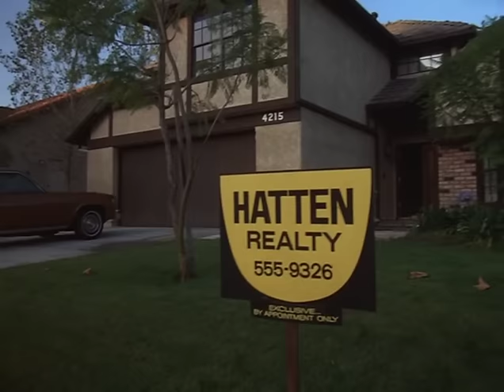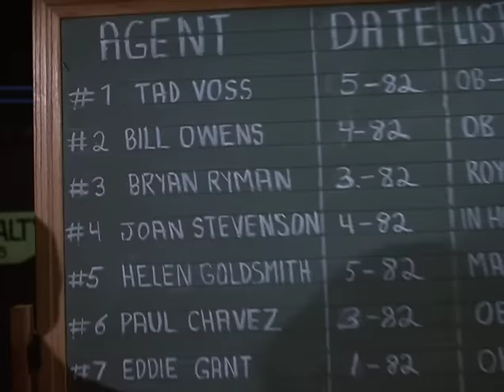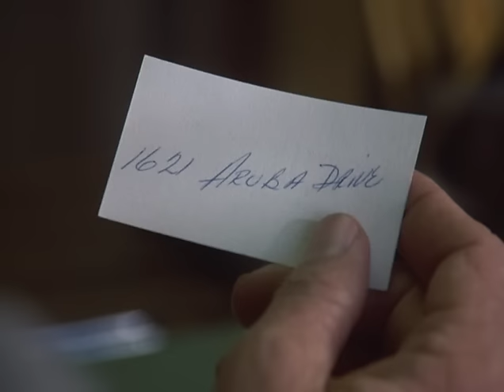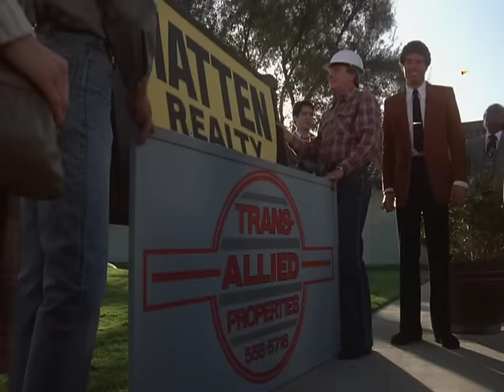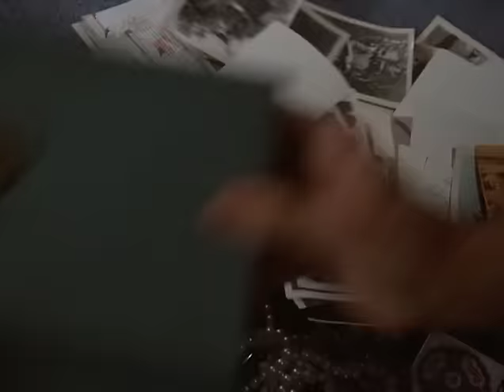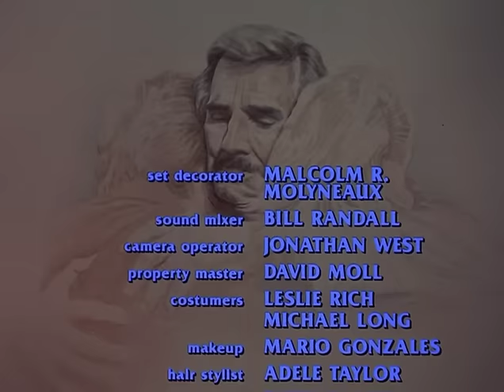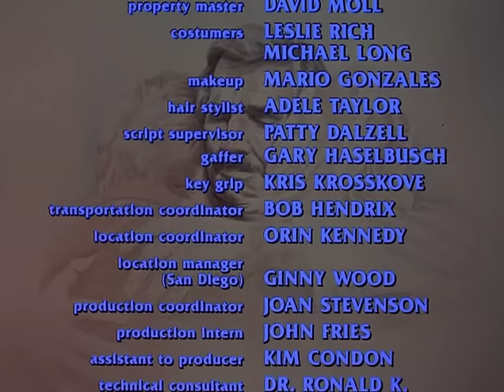Cocaine - One Man’s Seduction (1983) | Getting High w Family Man Dennis Weaver